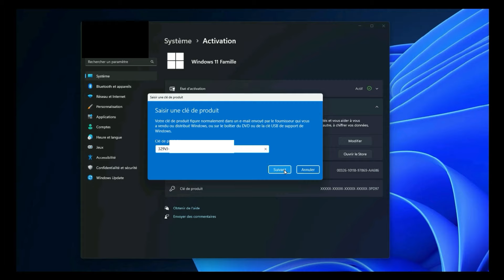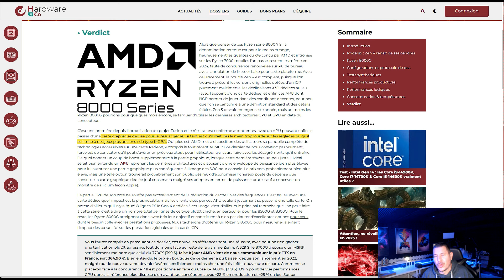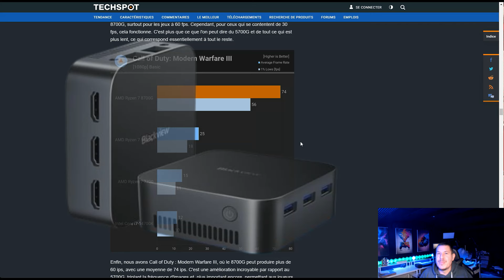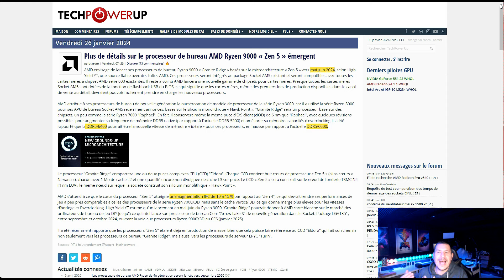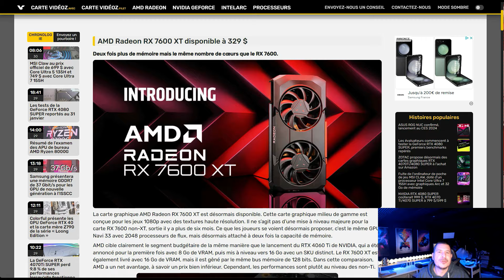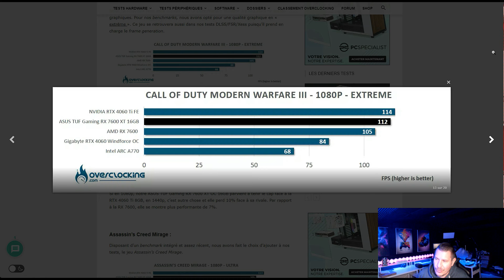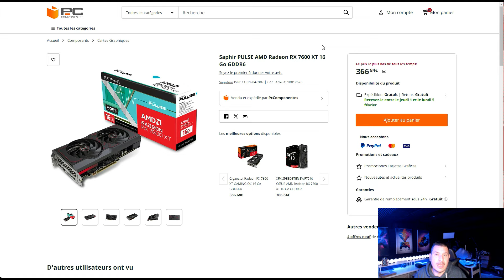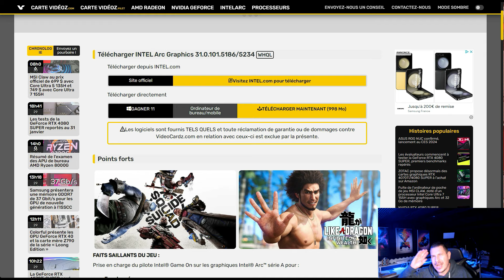RX 7600 XT d'AMD ! - Est-ce la nouvelle reine du budget ?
Salut les geeks.  Comparatif de performances : RX 7600 XT vs la concurrence ! Dans cette vidéo, nous mettons la RX 7600 XT à l'épreuve contre ses concurrentes pour voir si elle peut réellement prétendre au titre de nouvelle reine du budget. Bon visionnage !

windows10 pctech newyearsale# logiciel#vip-urcdkey

✅TABLE DES MATIERES
Sponso - 00:46